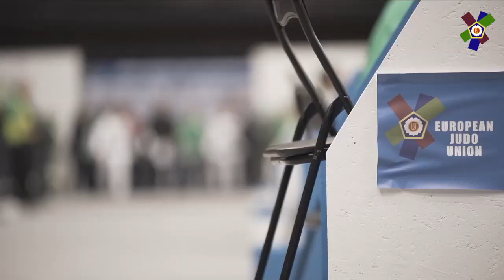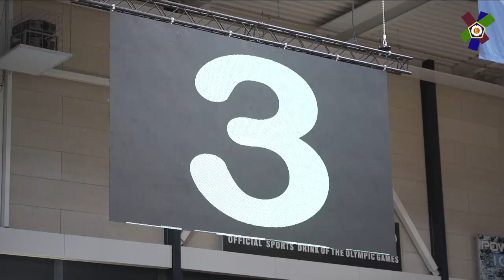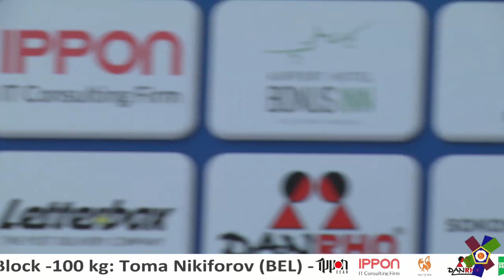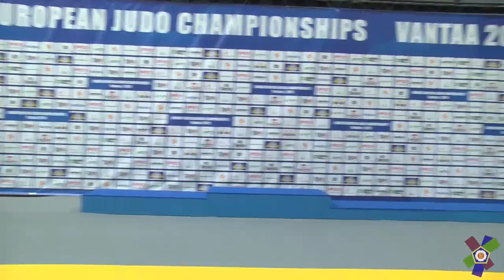Junior European Judo Championships - Vantaa 2019 - Day 3